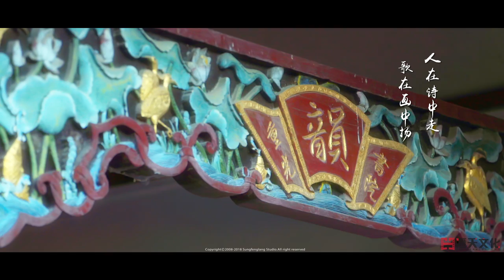广东省梅州市梅江区宣传MV《诗画梅江》，最美客家妹比赛冠军参演。Beautiful Meijiang.The most beautiful Hakka girl.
中国广东省梅州市梅江区宣传MV《诗画梅江》，最美客家妹比赛冠军参演。So beautiful Meijiang.The most beautiful Hakka  girl.